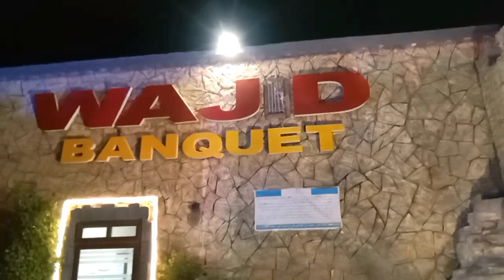اڃان تائين خالي آ || شادي جي سڏ تي دير ٿي وئي || memon vlogs